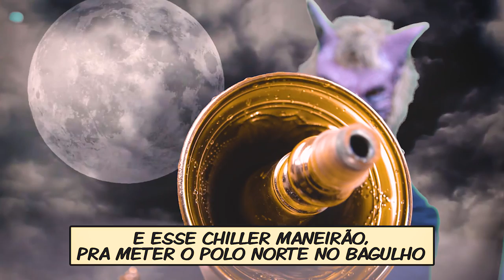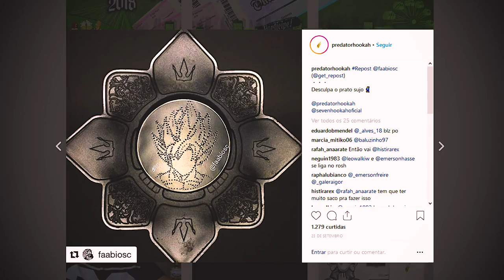KHALIL MAMOON DOUBLE KAMANJA CHILLER (VISH!) | [S03E19] [+18]